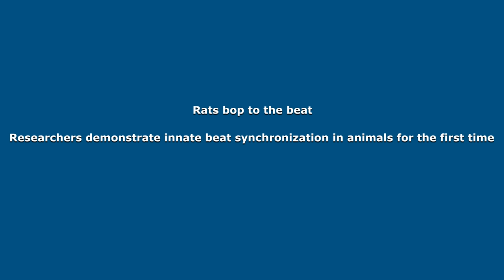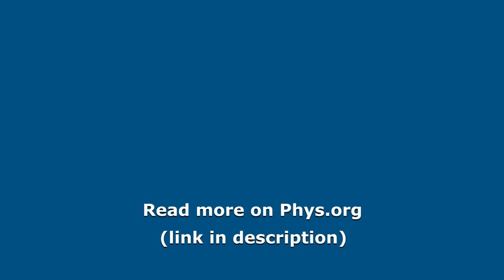Rats bopping to the beat demonstrate innate beat synchronization in animals for the first time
Humans can predict upcoming beats. Further studies are needed to confirm whether rats can predict beats too, but in this study at least, the rats were in-sync with the music and seemed to show some level of predictive processing. Although the main study focused on responses to K. 448 by Mozart, four other musical pieces were also played to the human and animal participants: Born This Way by Lady Gaga, Another One Bites the Dust by Queen, Beat It by Michael Jackson and Sugar by Maroon 5.

Video Credit: Ito et al. Science Advances (2022).  DOI: 10.1126/sciadv.abo7019